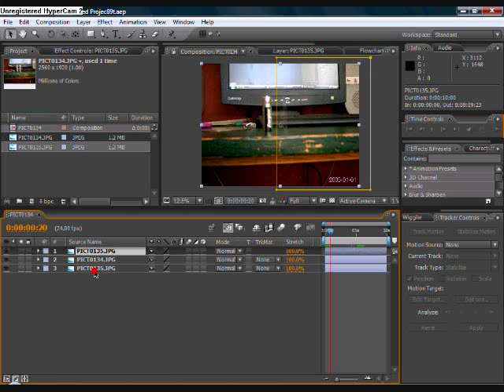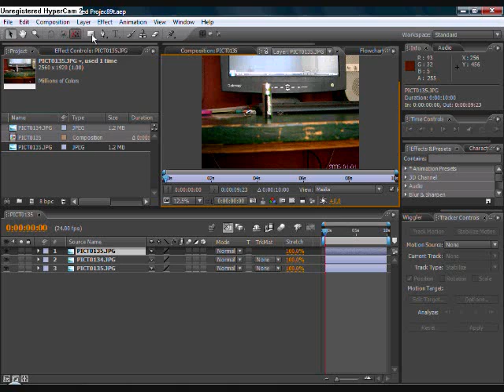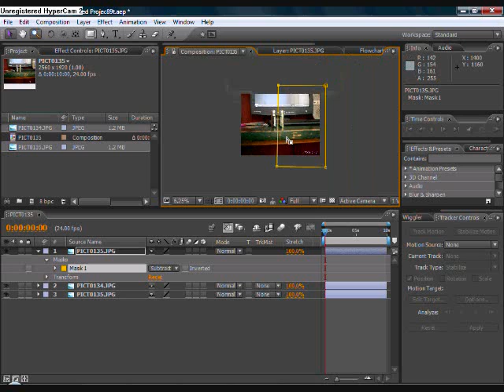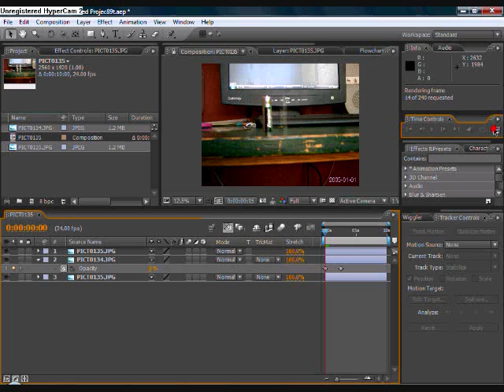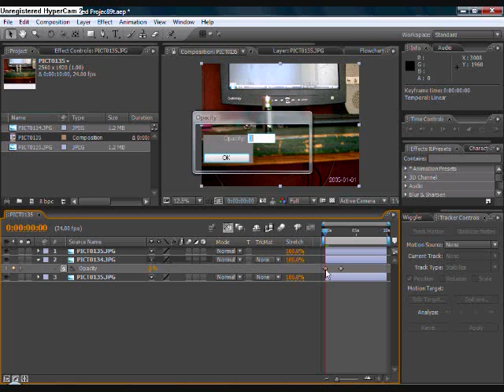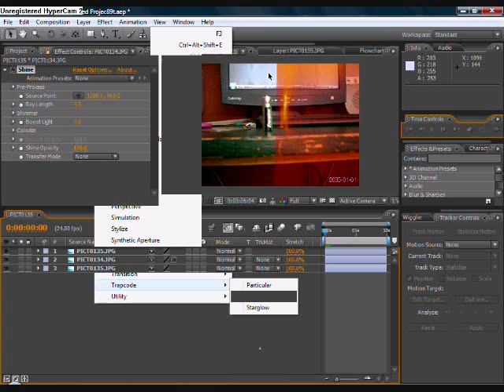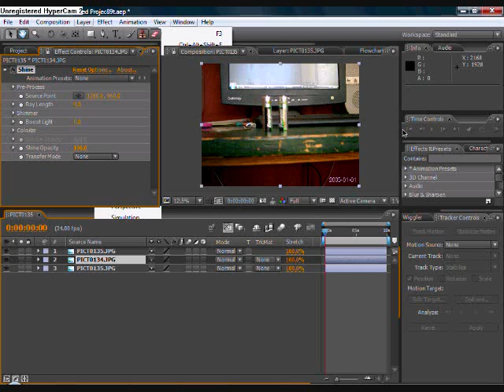After Effects Tutorial: Disapearing Object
It was longer than I expected, Make an object vanish